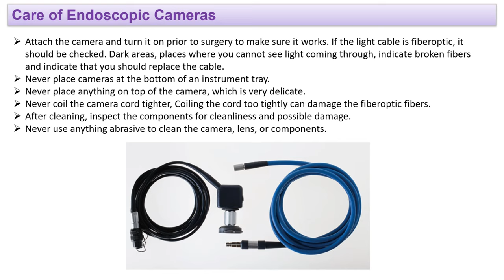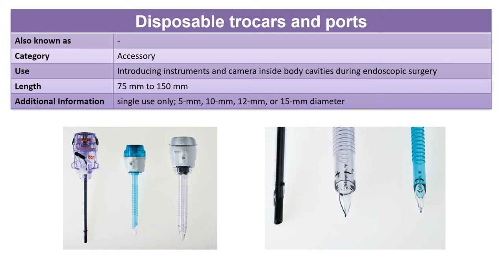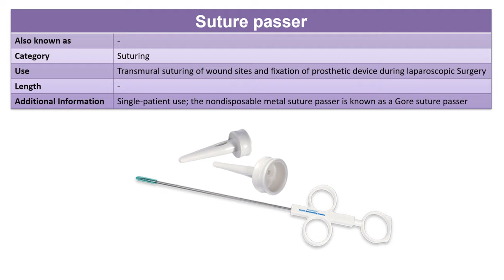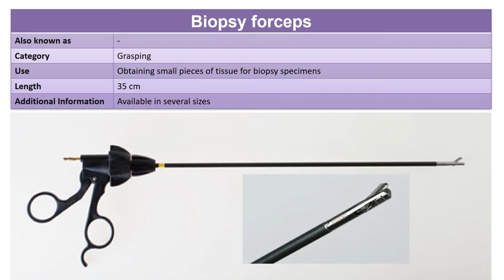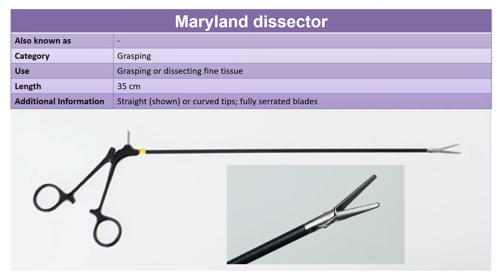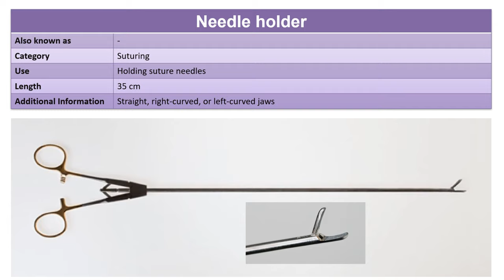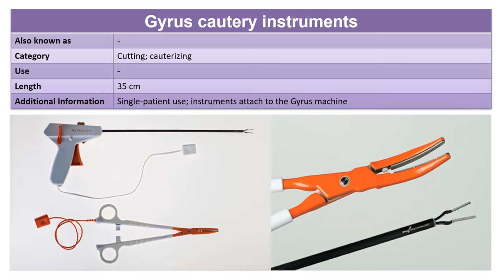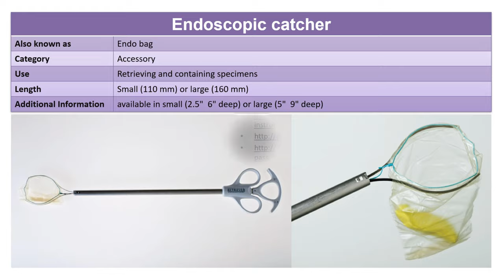Laparoscopic Instruments/Laparoscope in 4K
Hi
In this video we will explain you about surgical instruments names pictures and uses.
So that you can understand the surgical instrument better. And be able to respond well to image based queries in the upcoming AIIMS exams.